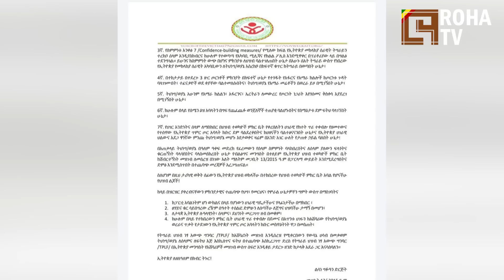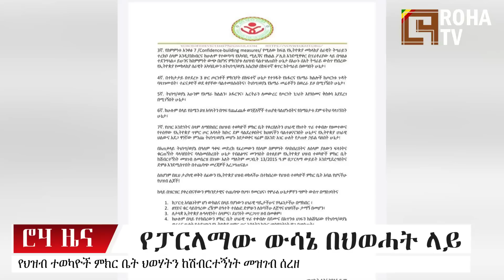ሮሃ ዜና | የፋኖ ዘመነ ካሴ ጉዳይ አለም አቀፍ የሆነበት ምክንያት! "ህወሃት ጦርነት ሊከፍት ተዘጋጅቷል"| የእነ አዳነች አቤቤ ያልተጠበቀ ሚስጥር ወጣ!